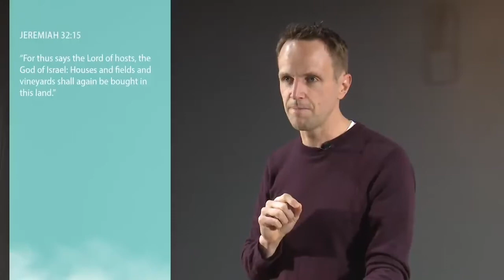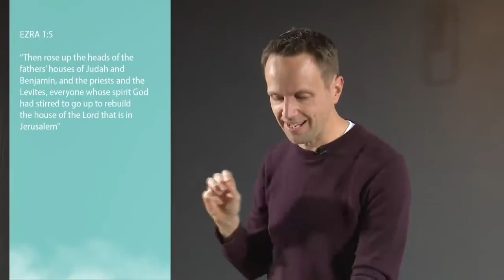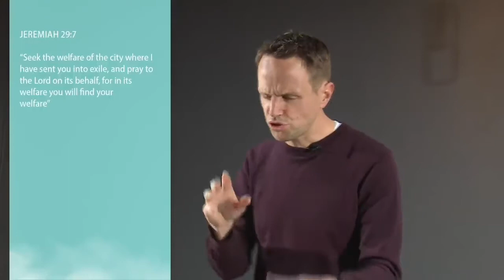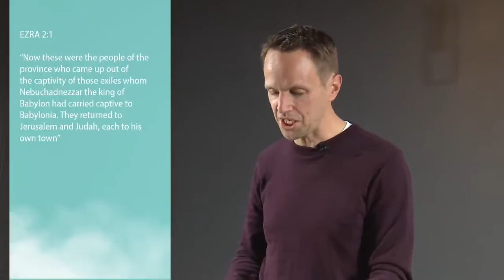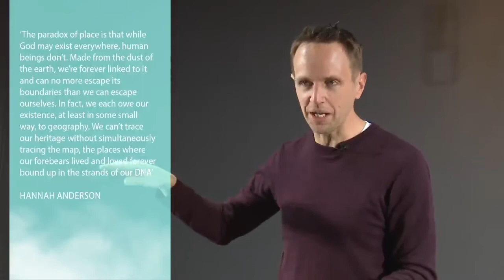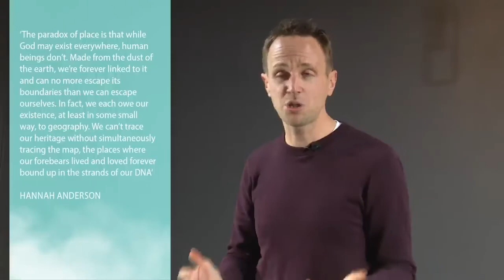Stirring up Hearts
Message on Ezra Chapter 2 - A list of names of the Israelites returning from Exile.
1. This list shows us how personal God is
2. God stirs up hearts to serve
3. God connects people to places